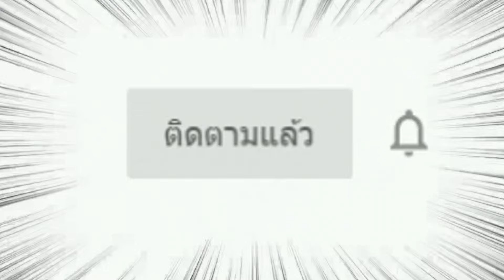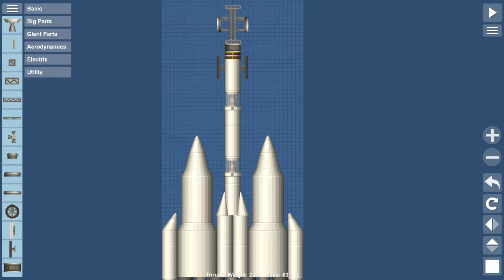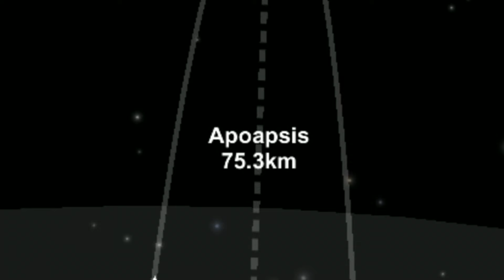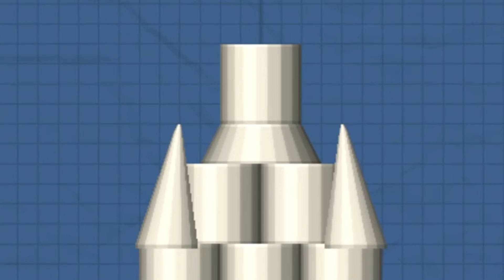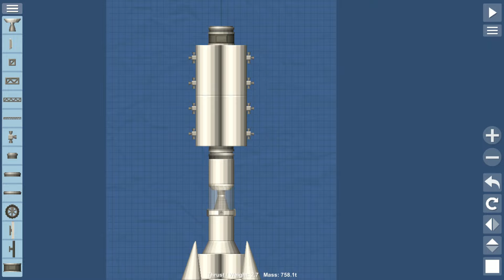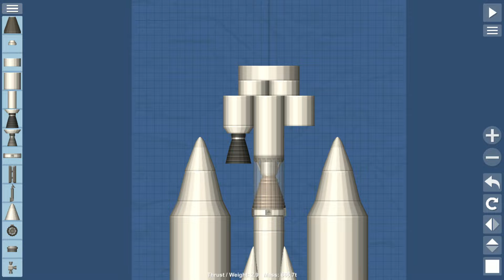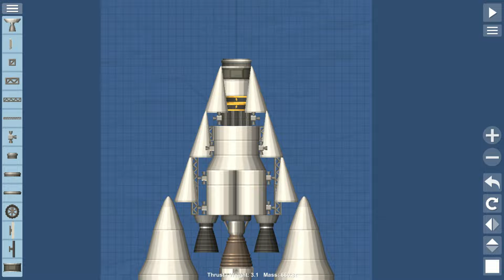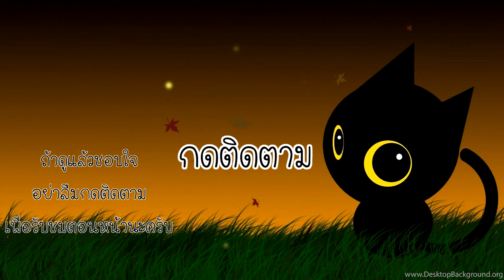Space flight simulator #4 - สถานีอวกาศแบบง่ายๆ [เกมมือถือ]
Space flight simulator ตอนที่ 4 เดี๋ยวอีพีนี้เรามาสร้างสถานีอวกาศกันนะครับ สถานีอวกาศมีวิธีสร้างอย่างไร ส้รางแบบไหนถึงจะง่าย และต้องใช้อุปกรณ์อะไรบ้าง อยากรู้ก็เข้ามาดูได้เลย